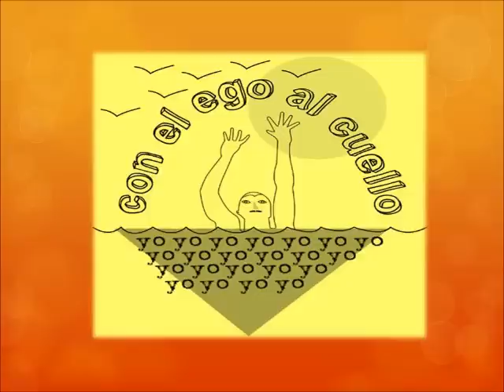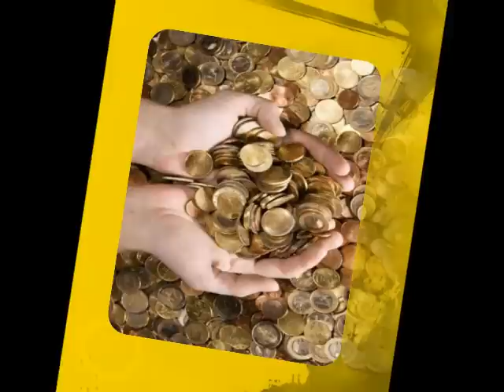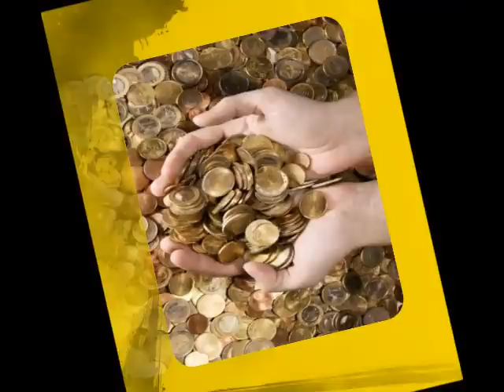DIDÁCTICA DE LA DISOLUCIÓN DEL YO